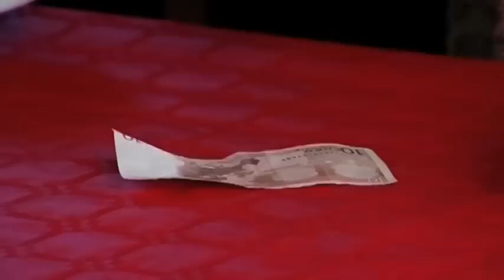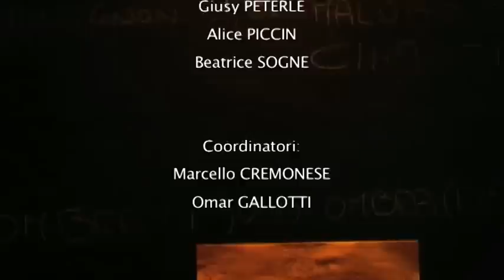Audiovisivo e Multimediale - Choose your table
Spot - Liceo Artistico Bruno Munari Vittorio Veneto